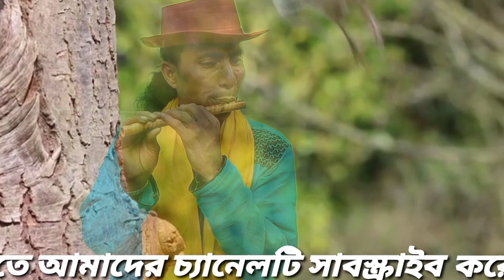Basir Sur || Basir Sur Ringtone || Flute Music || Relaxing Flute Music